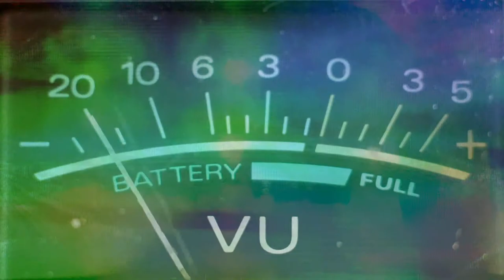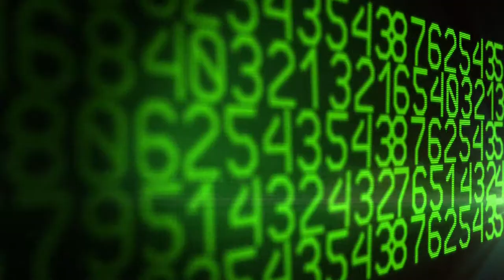New World of Work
This video is about New World of Work About Video